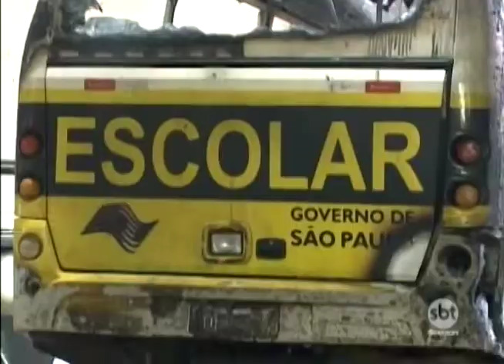Paraíso: prefeitura busca solução para os problemas ocasionados por incêndio da frota